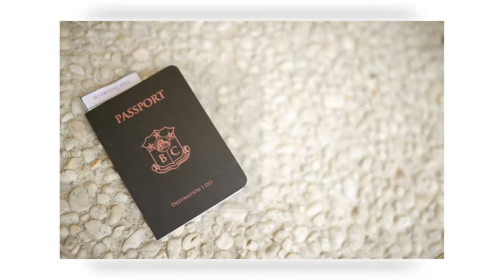Liston Gamalinda Nuptials 62114